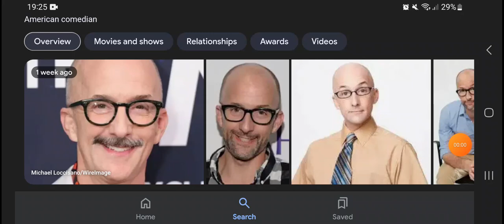Happy 53rd Birthday Jim Rash